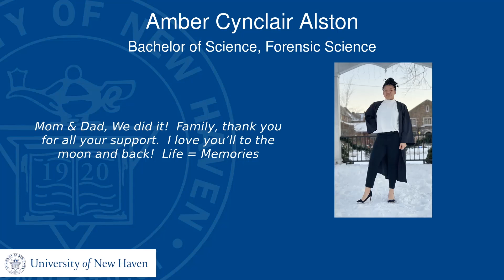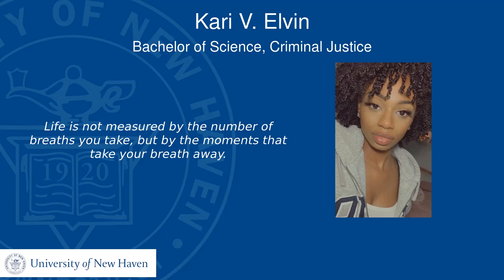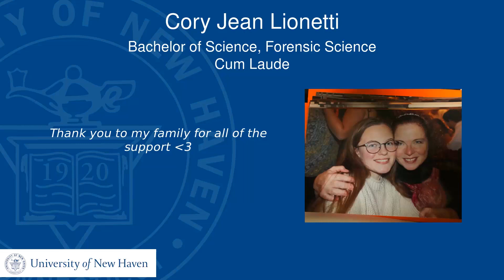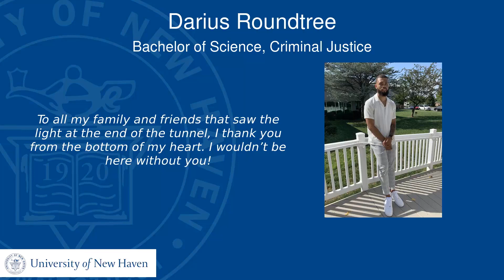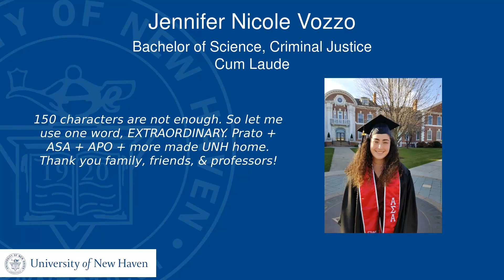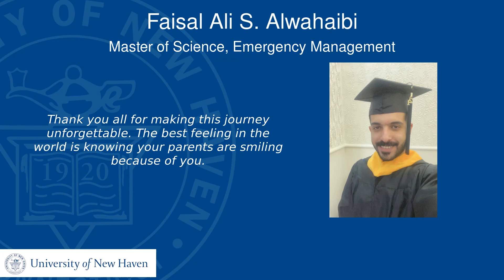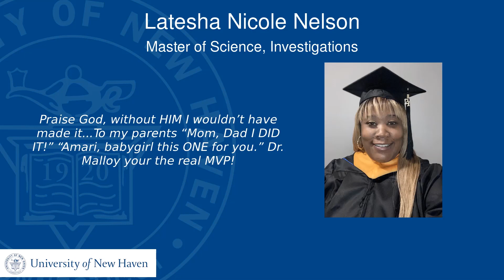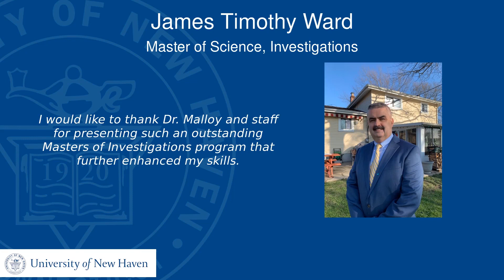University of New Haven - Henry C. Lee College of Criminal Justice and Forensic Sciences